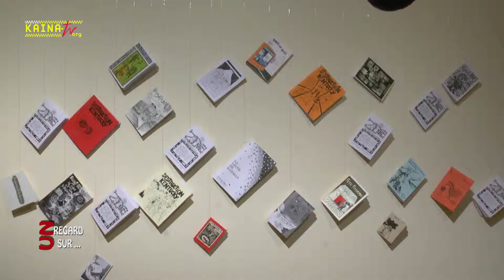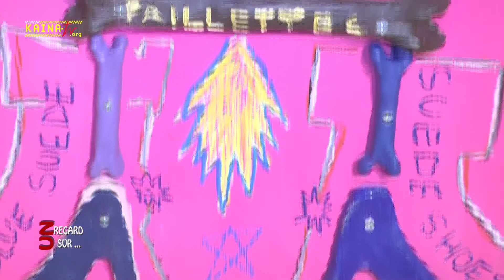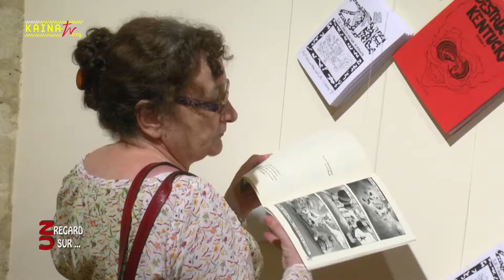L'association Essor expose "RECIPROCITE" à Saint Ravy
Pendant plusieurs mois, une vingtaine de jeunes âgés de 7 à 13 ans ont travaillé avec des artistes photographes et plasticiens de Montpellier à la réalisation de dessins, sculpture et photographies. Ils exposent leurs œuvres à la galerie Saint Ravy à Montpellier jusqu'au 28 septembre 2014.